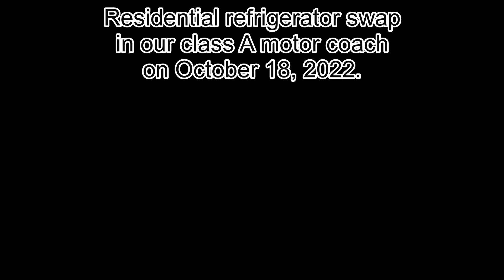Refrigerator removal through RV window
Our residential refrigerator failed. After 7 attempts to fix it, it was finally declared 'unfixable' by the manufacturer. This video shows the process taken to remove the broken fridge and install a new one in a Class A Motorhome. It can be done without removing the windshield.